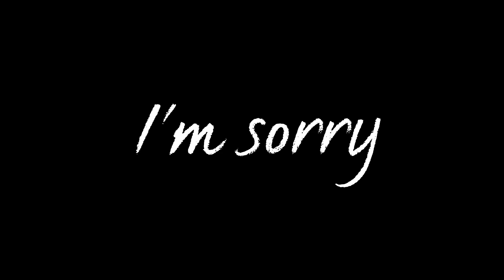Cat Lovers, Be Careful!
This has happened to a few of my relatives, sadly. Just a reminder to look behind your tires before reversing. I really hope that this will never happen to me cause I too am a cat lover.

Also, I'm experimenting by doing something other than storytime. Let me know if you like this kinda video in the comments!